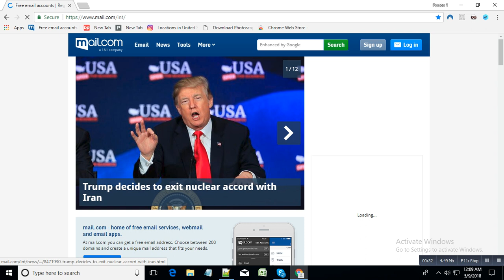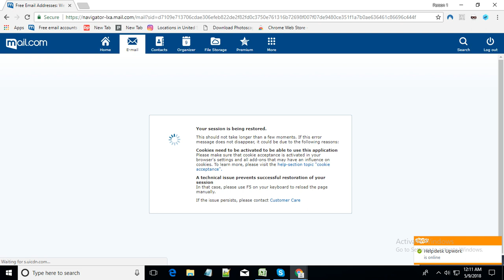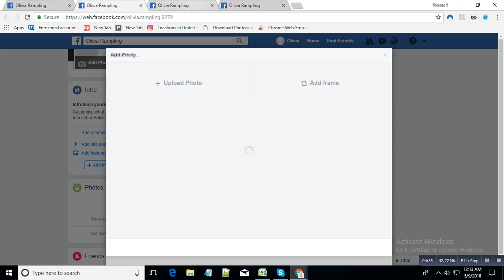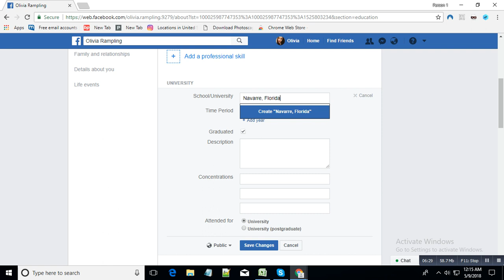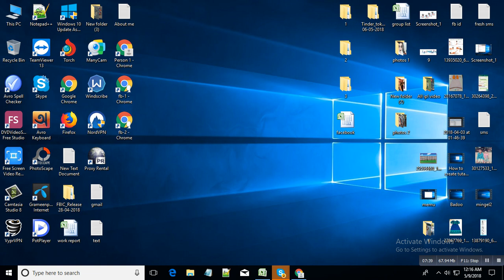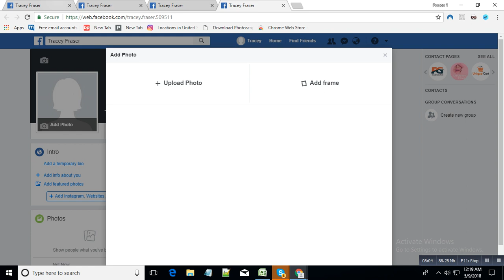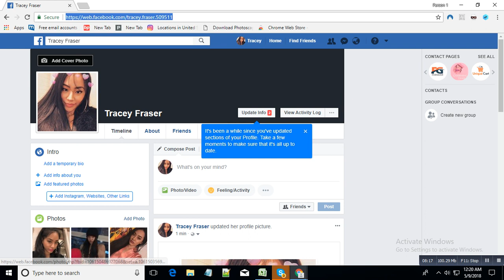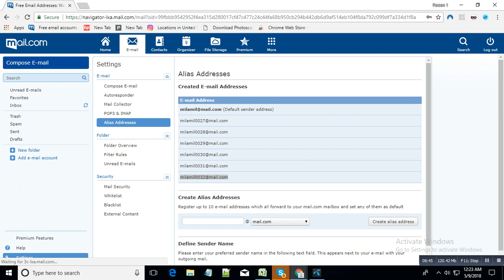how to create unlimited facebook accounts